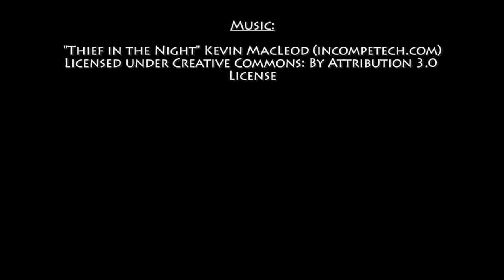Daniel O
Photoshoot with Daniel O & Duncan Newham with footage from Model School CN Beijing